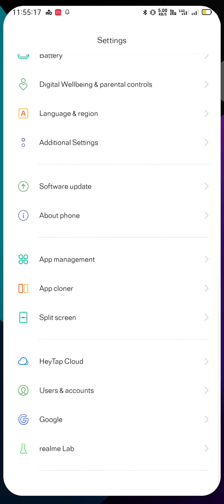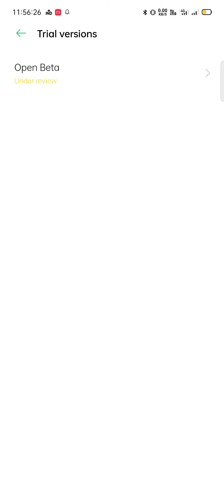Realme XT Realme UI 2.0 Open Beta Testing Enrollment Now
Realme XT Open Beta Update
Realme UI 2.0 Update Beta Test
Realme XT Realme UI 2.0 Beta Tester